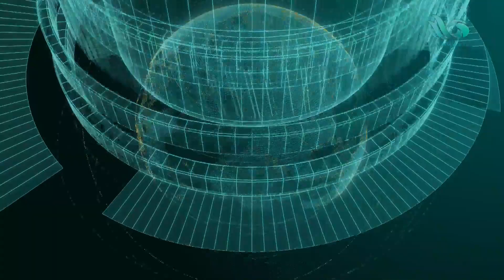موجز أخبار الثالثة عصراً من قناة المحور